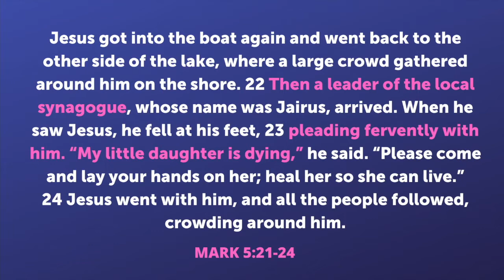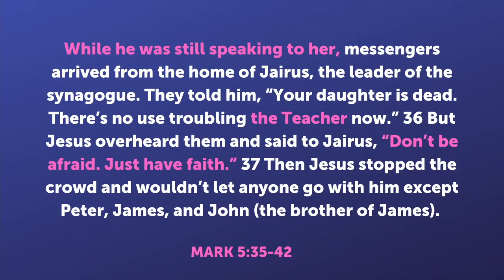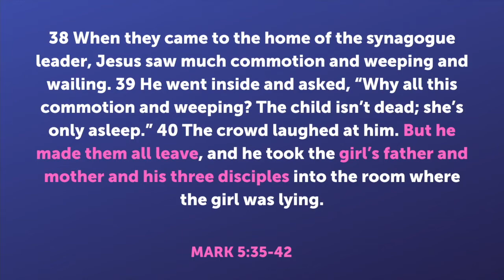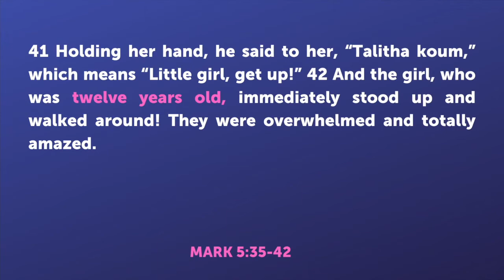Everything Can Change | Pastor Liam Smith